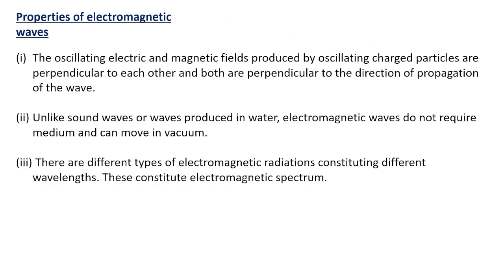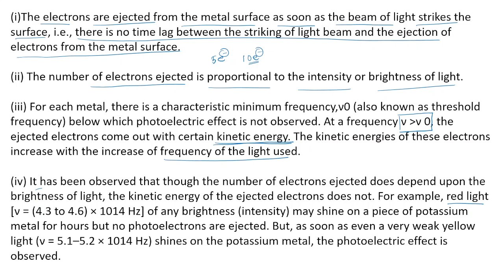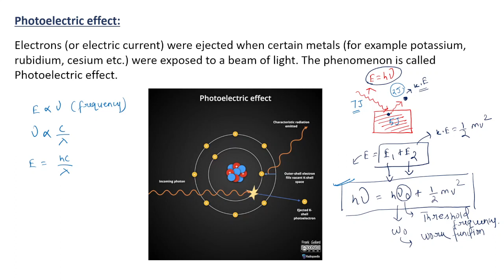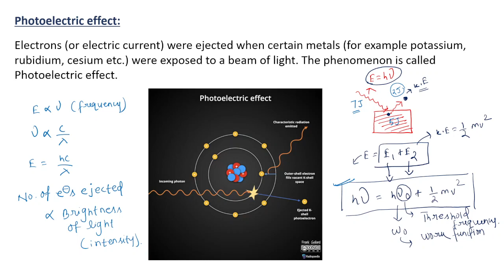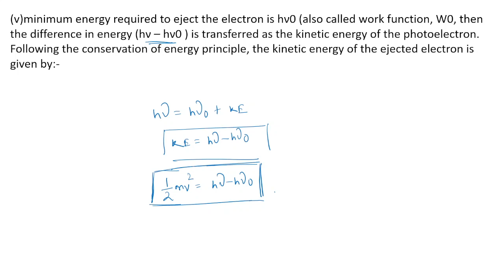Chemistry | Class-5 | Structure of Atoms Part-5 | For Utkal/IGNOU & Odisha Govt B.Ed Exam 2023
Chemistry | Class-5 | Structure of Atoms Part-5 | For Utkal/IGNOU & Odisha Govt B.Ed Exam 2023 | Swaroop Sir

For Any Doubt Regarding FOCUS Batch

My Quaries :-